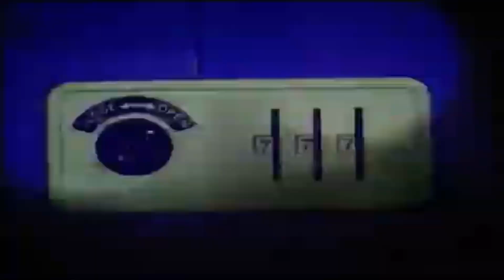Preview 2 Tarah Macar’s Stuff v21